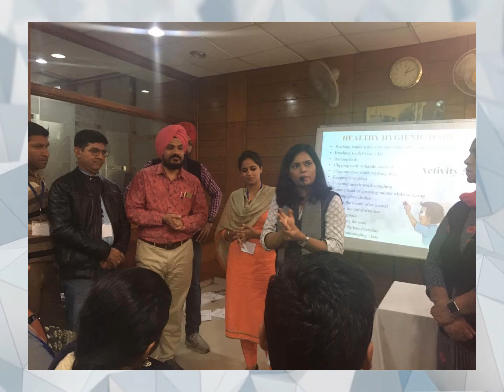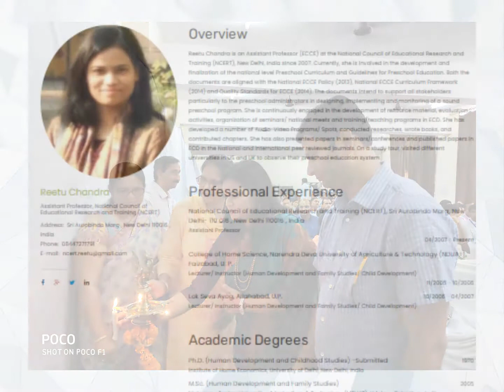Click Talk 35. Introduction of the guest : Dr. Reetu Chandra, Asst. Professor, NCERT, New Delhi.